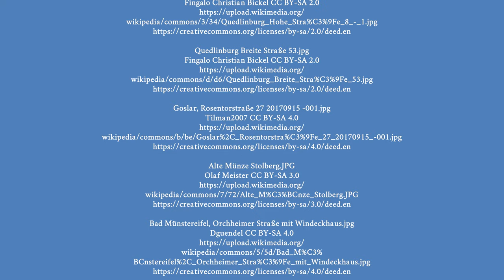Timber Framing - Fachwerkhäuser 4K 🇩🇪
↓↓ Did you like my video? I have some great literature tip for you! ↓↓

Fachwerkinstandsetzung: Arbeitsschritte - Fallbeispiele - Detailzeichnungen

Fachwerkhäuser restaurieren - sanieren - modernisieren: Materialien und Verfahren für eine dauerhafte Instandsetzung.

Fachwerkhäuser: Stilvoll renovieren und umbauen

Wir bauen ein Lehm-Fachwerkhaus

Das Holzbau-Buch

Grundwissen moderner Holzbau